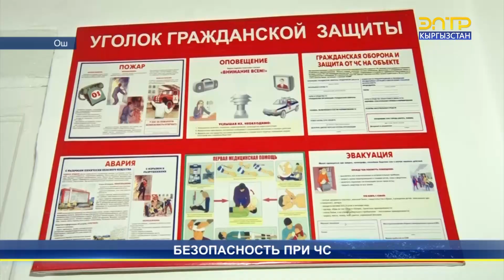БЕЗОПАСНОСТЬ ПРИ ЧС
Ошским школьникам разъяснили действия при ЧС, в частности, при землетрясениях: как себя вести, чтобы выжить и что главное при чрезвычайной ситуации. Показали детям и как оказывать первую помощь.